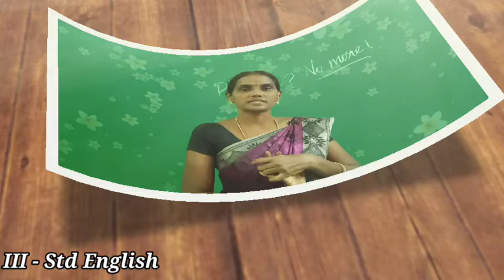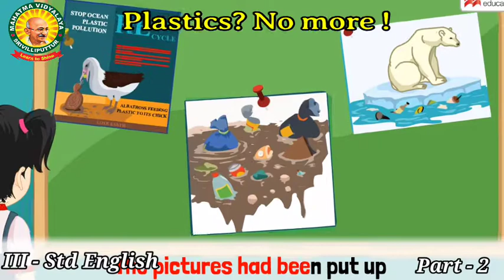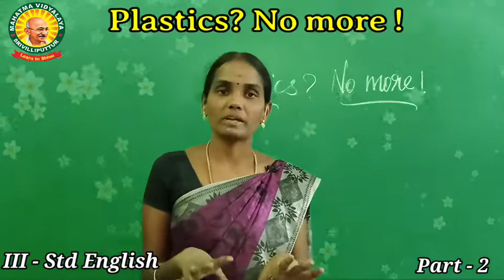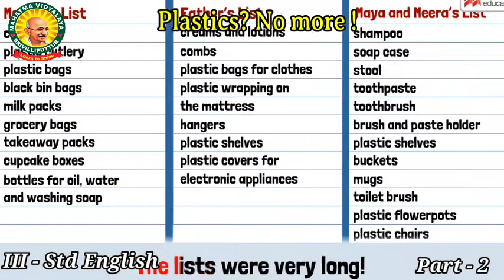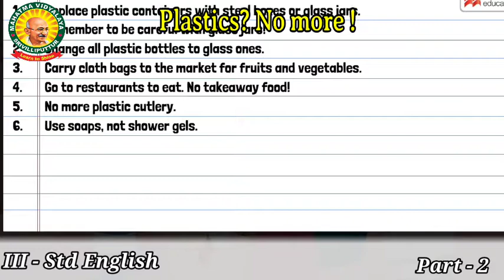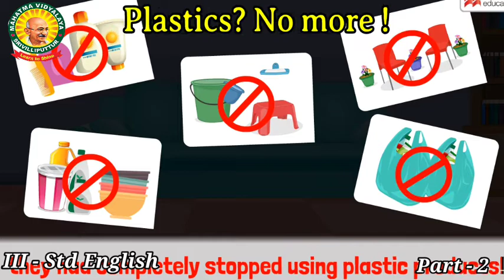III - Std English Term - 3 Chapter - 2 Plastics ? No more ! Part - 2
Previous Video Link :
III - Std English Term - 3 Chapter - 2 Plastics ? No more ! Part - 1